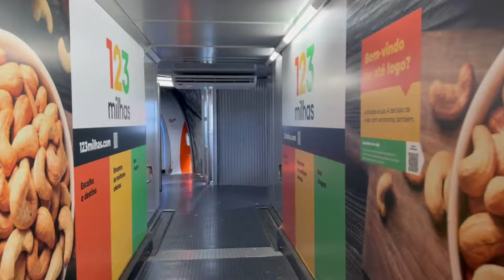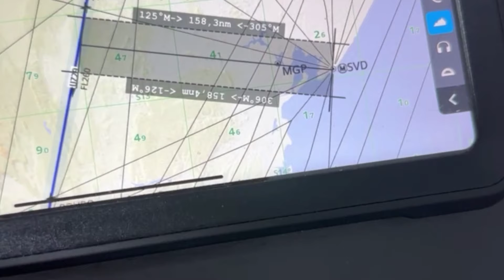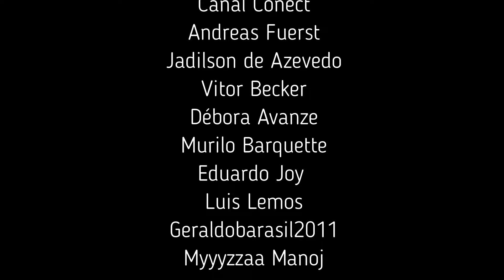Rotina de uma piloto! Bate e volta Fortaleza #111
Me acompanhe em um dia de voo. Hoje foi bate e volta Fortaleza.

Meu Tiktok e Kwai - @tati_piloto